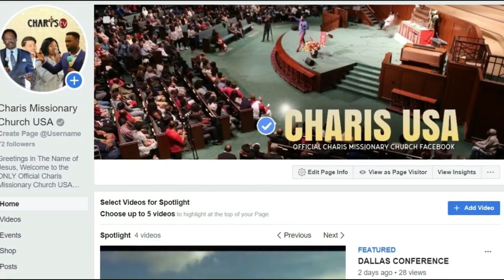JAMAICA "I AM COMING" | APOSTLE JB MAKANANISA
Do you live in Jamaica?
Do you want Apostle JB Makananisa in Jamaica?
Let us know your watching below, here on youtube & facebook!

Send us a Prayer Request for Jamaica at CharisMissionaryChurch.Net

"I am coming Jamaica"
- Apostle JB Makananisa